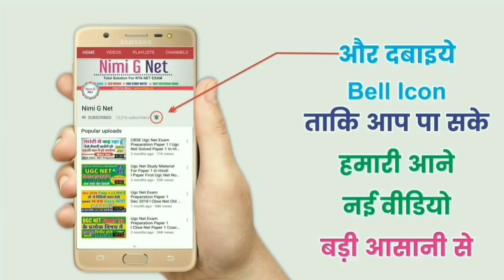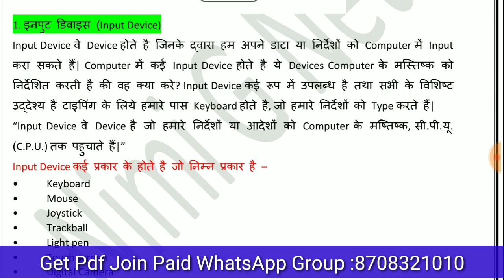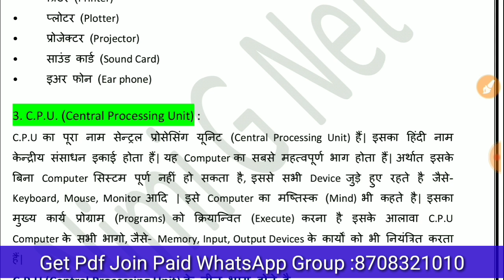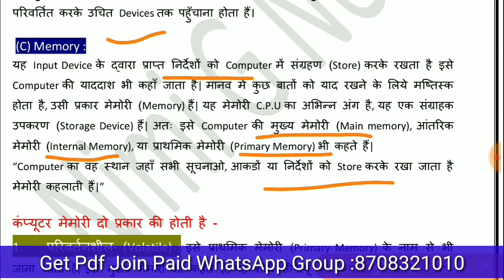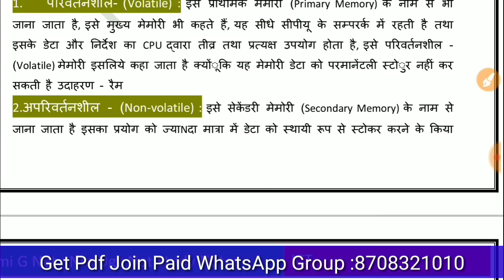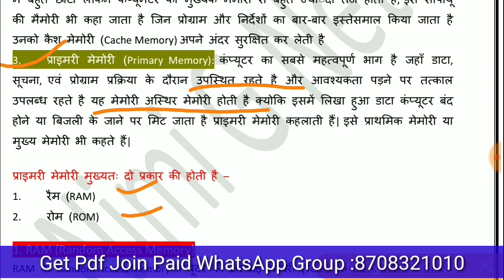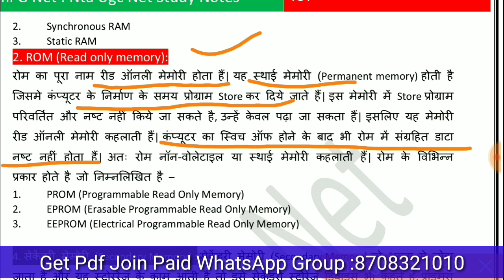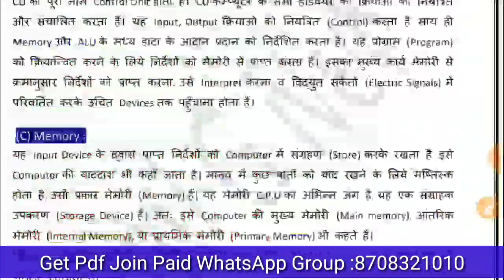Nta Ugc Net ICT Information and Communication Technology in Hindi, Pdf Study Notes